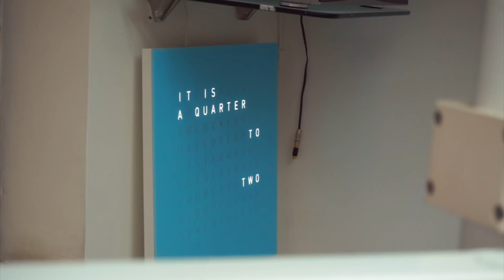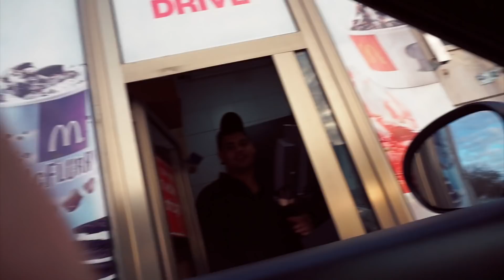היינו בבית קפה הכי יפה בארץ! - VLOG #02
חברת האיפור שלי TOMMY COSMETICS

♡ מ ד י ה   ח ב ר ת י ת ♡

◄ ס נ א פ צ׳ ט: misstommy

◄ לשליחת מכתבים ומוצרים:
לידי תֹם-בר אמר
ת.ד 951 אשדוד
מיקוד 7710901
*אין הבטחה להצגת המוצרים בסרטונים

♡ ק ו פ ו נ י ם ♡

Princess Glamorous Hair
גוון "Butterscotch Blonde"
260 גרם, 22״ אורך

השתמשו בקוד "TOMMY" להנחה בעמדת התשלום ביציאה!
*יש משלוחים לארץ כמובן*

◄ מברשות האיפור האהובות עלי מסיגמה!

◄ מוצרי עפרה ועוד מאתר גילטי האהוב עלי!

♡ אל תשכחו להרשם לערוץ :) ♡